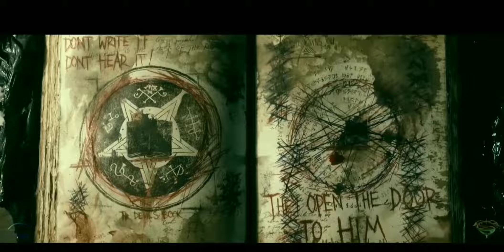GHOST RIDER 3 - First Look Trailer (2023) Marvel Studios#HD#2023#घोस्टराइड#Full movie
GHOST RIDER - First Look Trailer (2023) Marvel Studios#HD#2023#घोस्टराइड#Full movie

GHOST RIDER [2007] – Official Trailer (HD)

Ghost Rider | Teaser Trailer | Disney+ Marvel | New Movie Keanu Reeves | StryderHD Concept
Ghost Rider movie clip in hindi | Ghost Rider prison scene | 4K Ultra Hd Videos

official teaser realese ghost rider first'look
first look ghost rider movie 2023
New upcoming trailer ghost rider
2023 blockbuster ghost rider
short movie trailer ghost rider
ghost rider 3 trailer
official trailer New ghost rider movie
New ghost rider
ghost rider first look trailer
ghost rider first look
marvel ghost rider trailer
ghost rider marvel trailer
ghost rider trailer marvel
marvel ghost rider
marvel ghost rider first look
first look ghost rider
first look trailer ghost rider
marvel studios ghost rider
marvel studios ghost rider trailer
ghost rider marvel studios
ghost rider new trailer
marvel ghost rider new trailer
ghost rider new first look
Marvel New movie trailer
new ghost rider movie
Ghost rider 2007
new ghost rider trailer
new ghost rider first look
2023
Sony pictures television
HD Beats
one media
xyz films
otz media
pan india pictures
apki movie
Zee musical company
one media
Sony pictures music
Super Super
1st day report in hidden strike
Films Now Action movie
wide
movie coverage
kung fu cinema nerd
vikso
cinepalas
Rotten tomatoes trailer
shemaroo movies
Empire movie
IGN hungary
ghost rider movie all movies
ghost rider all movies